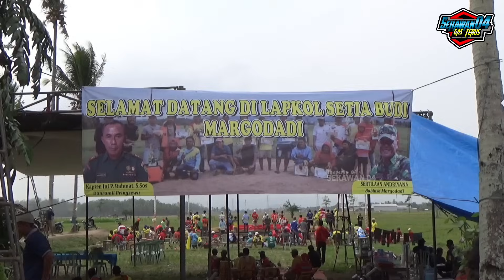TORNADO MARTIL MELEDAK !! BABAK INI MAKIN MEMANAS DILAPAK SETIA BUDI IVENT 30 JUTA